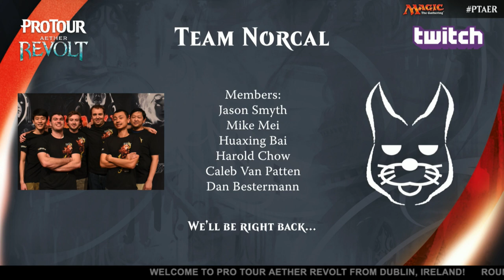Pro Tour Aether Revolt Round 13 (Standard): Alexander Hayne vs. Ken Yukuhiro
We're nearing the home stretch, and Alexander Hayne and Ken Yukuhiro can't afford any hiccups if they're going to make the Top 8. It's the premier deck matchup of the tournament as Hayne battles Mardu Vehicles against Yukuhiro's Black-Green Constrictor.